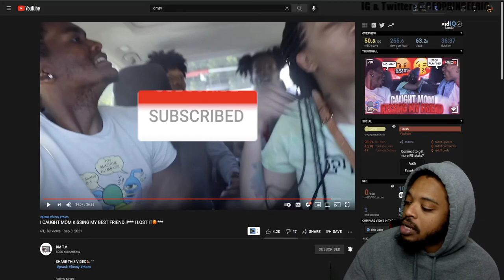DMTV Mom Kissed Our Best Friend Prank My Reaction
I CAUGHT MOM KISSING MY BEST FRIEND

Reaction Channel